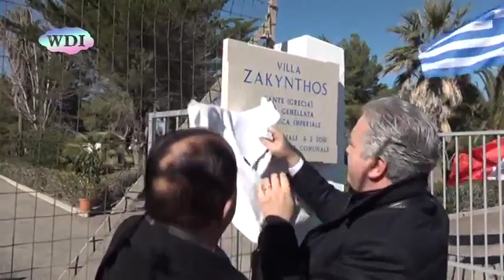Gemellaggio culturale Rocca Imperiale-Zante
Il 6 febbraio 2016 è stato deliberato il gemellaggio tra la cittadina di Rocca Imperiale e l’isola greca di Zante, con un consiglio comunale tenuto per l’occasione nella splendida cornice del Castello Svevo.
«Io e il sindaco Pavlos Kolokotsas abbiamo messo a punto un confronto intenso tra le nostre comunità, collocando i cocci della nostra storia dentro uno schema comune ben definito, che guarda al Mediterraneo e alla cultura della Magna Grecia» ha affermato Ranù, evidenziando anche l’affinità delle due città per la loro vocazione poetica: Zante per aver dato i natali a Ugo Foscolo e Rocca Imperiale per essere, oltre che "il paese del limone igp e del cinema", anche "il paese della poesia".